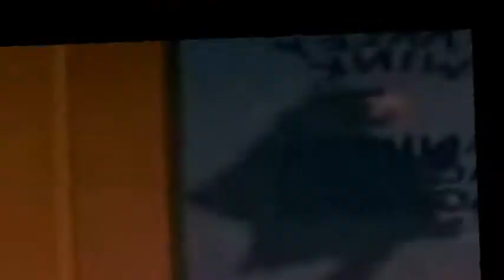Flannagin boards a carnation cargo vessel and flies straight through the Earths inner mantle